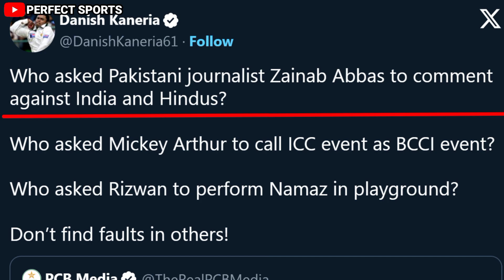रिज़वान द्वारा बिच मैदान में नमाज़ पढ़ने पर भड़का पाकिस्तानी हिंदू क्रिकेटर | Danish Kaneria Interview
YOURS QUERIES -

Photo Credit by :-
BCCI
ICC
PCB